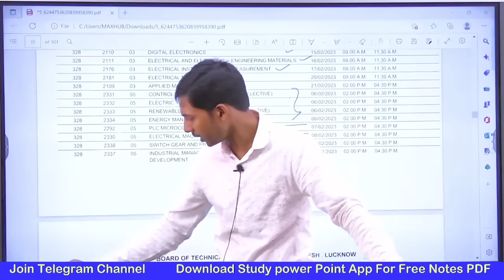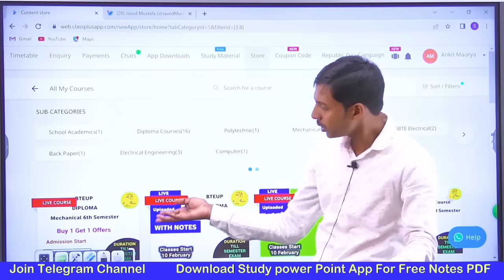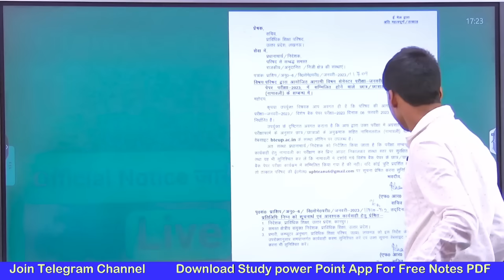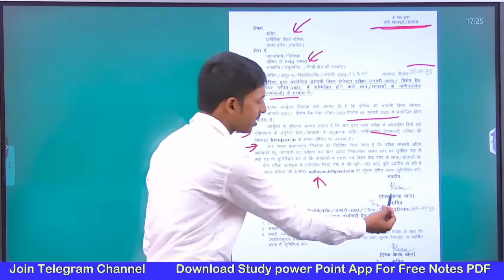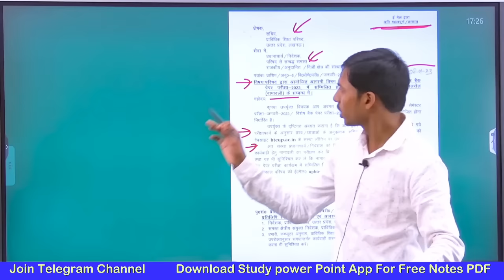Admit card कब आयेगा ?//bteup latest news today//study power point//bteup exam 2023//bteup admit card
bteup 2022
bteup

polytechnic 2022
polytechnic